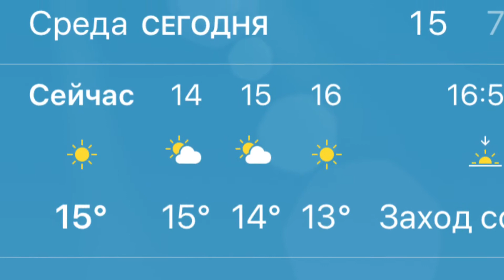Ощущается ли в Сочи Новый год?? Погода в Сочи в декабре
Такая погода конечно длится не всю зиму, но все же солнечных теплых дней не мало. Новый год может и не ощущается, но новогоднее настроение можно создать себе поездкой на Красную поляну. Зато какое лето, осень и весна в Сочи!! Получить более подробную информацию:
Бесплатный номер по всей России 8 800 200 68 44
Бахтин Елисей
По тел. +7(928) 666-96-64 (Viber, WhatsApp)
Как осуществить свой переезд на пмж в Сочи? Мы переехали в Сочи на пмж в апреле 2017 г. Рассказываем обо всех тонкостях переезда ,жизни и отдыхе в Сочи, а также о недвижимости Сочи.